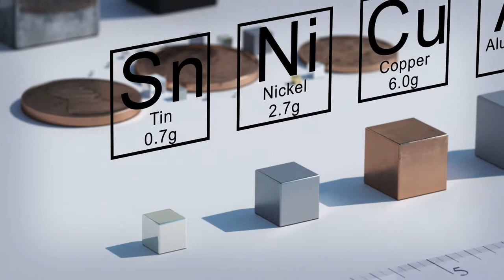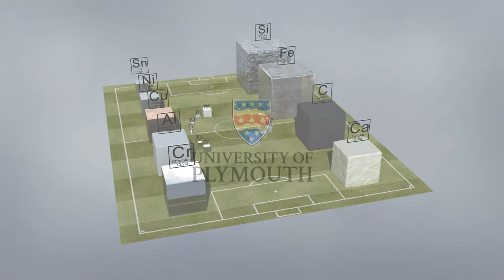What's In a Mobile Phone?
Mobile phones have become such a huge part of our daily lives, but what are they made of? Researchers at Plymouth Uni, Arjan Dijkstra & Wilkins, set out to explore this question. Their aim was to understand how we are using earth’s resources and Rare Earth Elements in our daily technology.

Real World Visuals helped turn their data into an animated exploding phone that reveals its material contents. Audiences are able to ‘see’ scale quantities of these materials in one phone and on an annual basis (1,475 million smartphones).

The ‘exploding phone’ aims to inform and stimulate discussion on renewable and sustainable sourcing of materials for the future of our tech lifestyles and economy.

We want to help you communicate 21st-century issues such as climate change, waste and humanitarian issues.